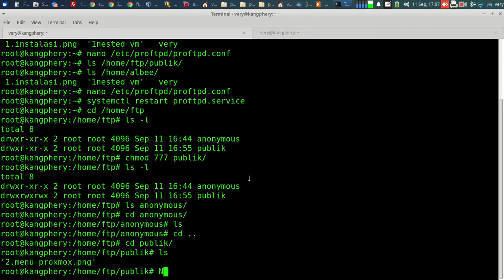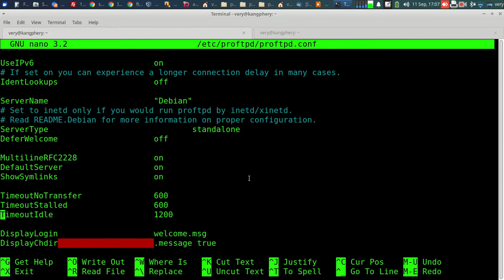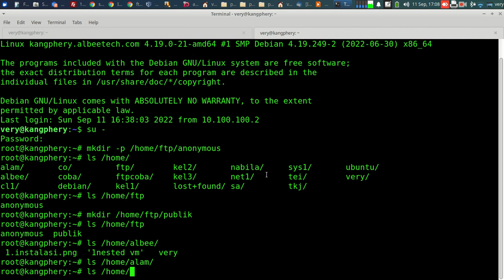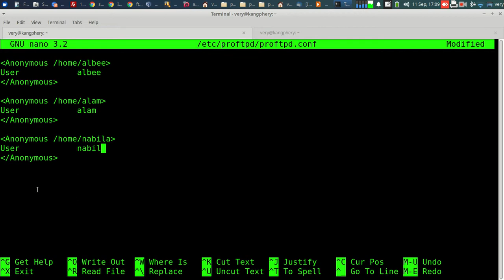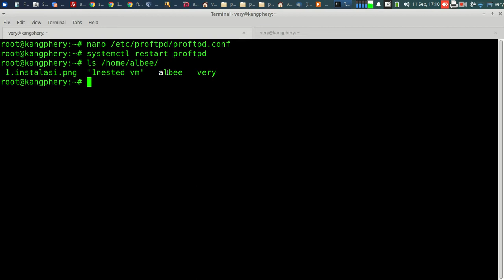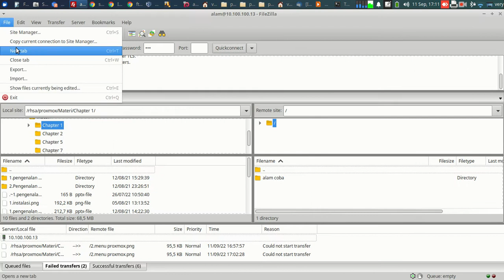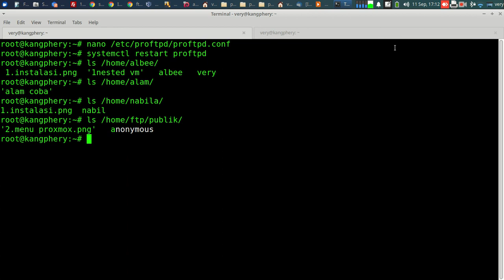12.Chapter 5 - FTP dan File Server || Konfigurasi FTP Untuk User Authentication dan Anonymous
User Authentication
Anonymous
Disable root directory